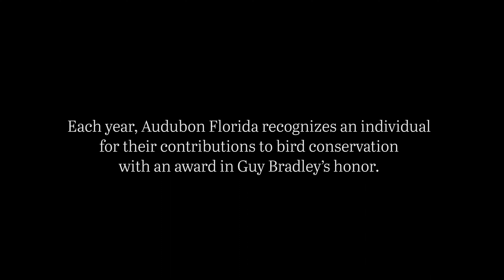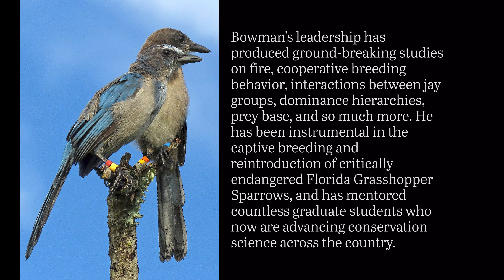Audubon Assembly Guy Bradley Award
Guy Bradley was an Audubon Warden in the Everglades who was murdered by wading bird poachers in 1905. His death galvanized the conservation movement eventually resulting in the passage of the Migratory Bird Treaty Act. Each year, Audubon Florida recognizes an individual for their contributions to bird conservation with an award in Guy Bradley’s honor.

Audubon selected Reed Bowman to receive the Guy Bradley Award for his life’s work growing our understanding of some of Florida’s most imperiled bird species, guiding their conservation, and training the next generation of researchers.